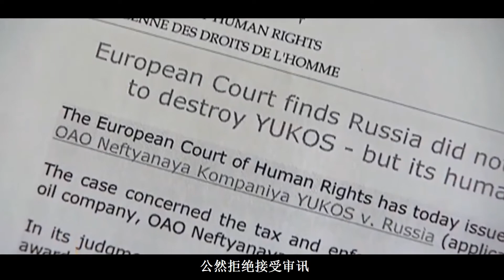俄罗斯寡头消亡史，铁血普京的救国之路